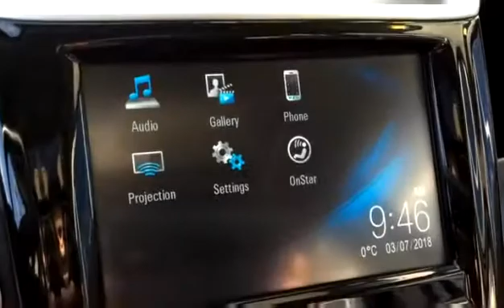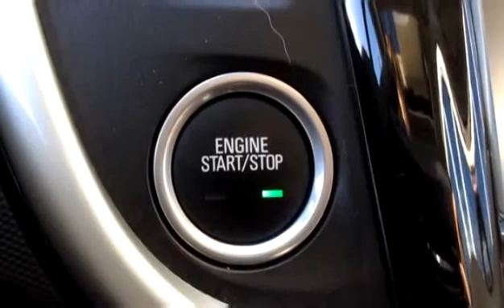Used 2017 Chevrolet Sonic LT for sale in Vernon, BC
Used 2017 Chevrolet Sonic LT for sale from Bannister Vernon in Vernon, BC.